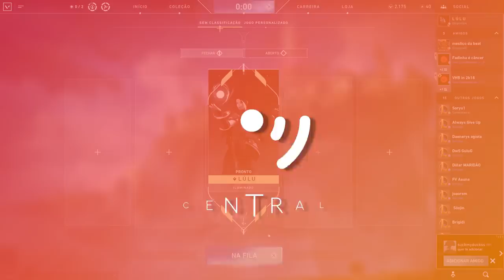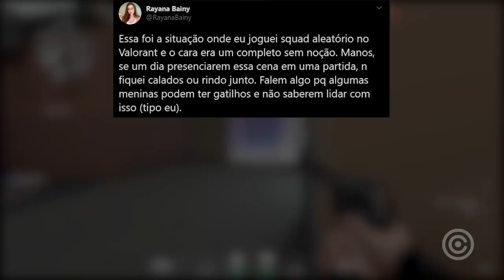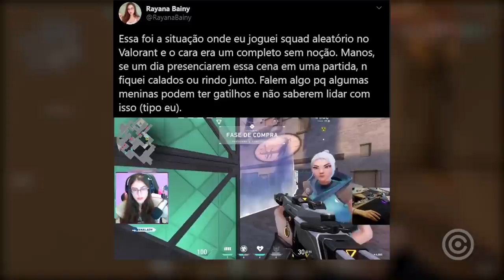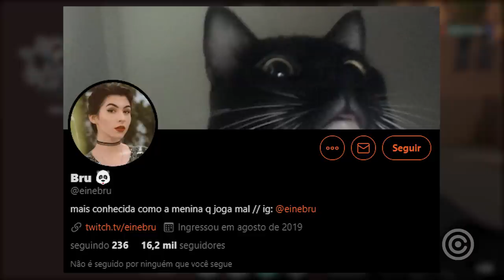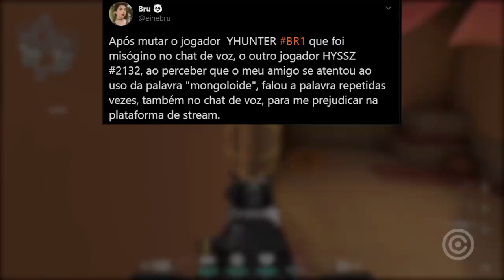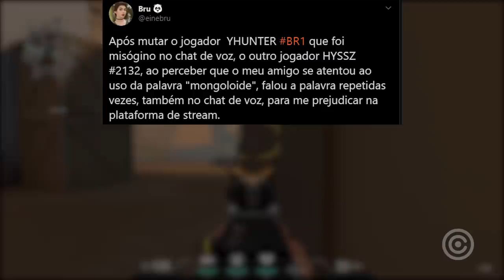Streamers BR são ASSEDIADAS em LIVE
Entenda a história das Streamers Brasileiras que foram ASSEDIADAS em LIVE.

Gameplay de Fundo:
Valorant